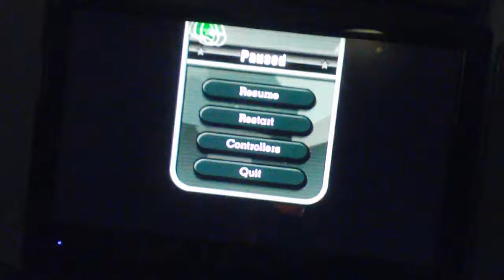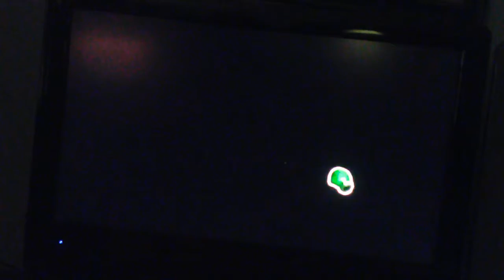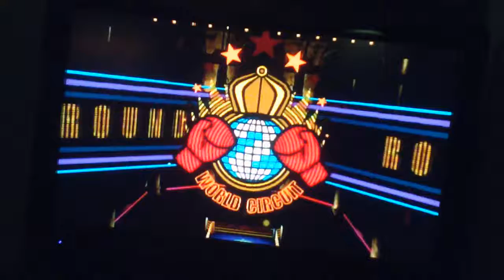Punch out ep27, sweeping through the game